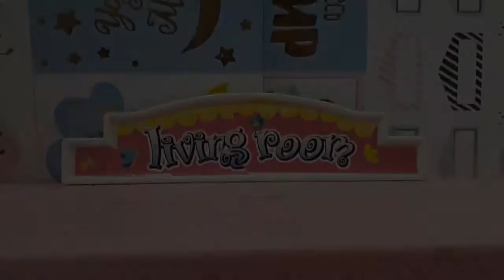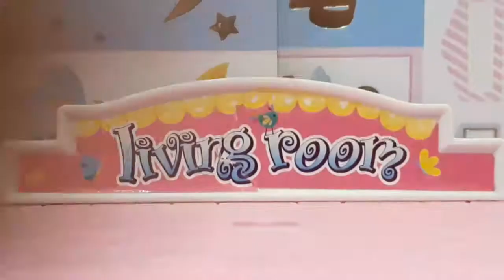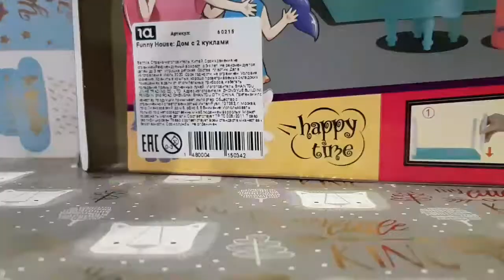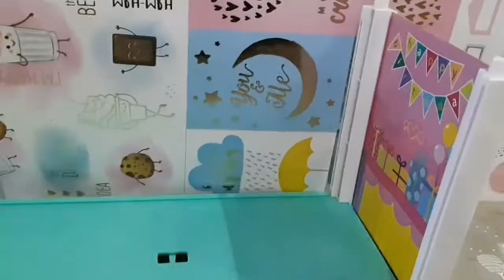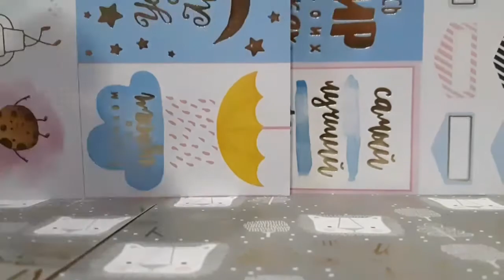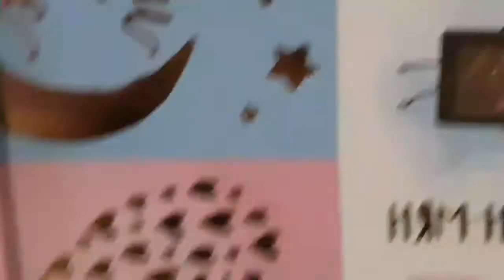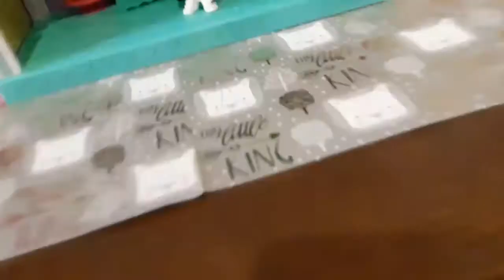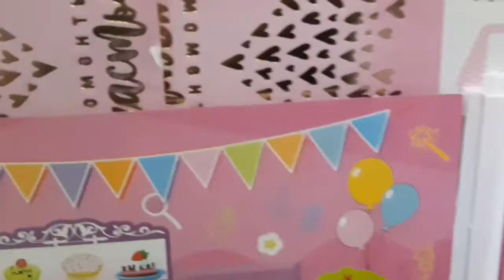LPS:распоковка набора Birthday Party для Петов